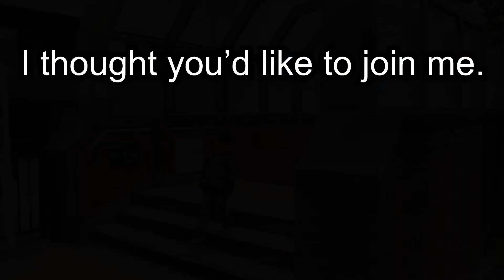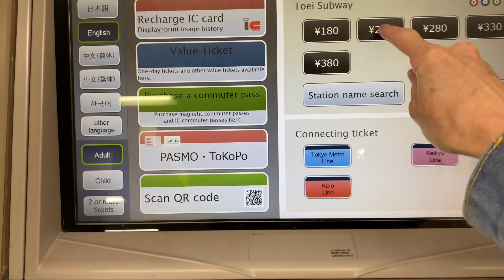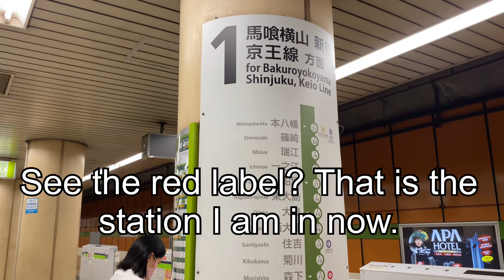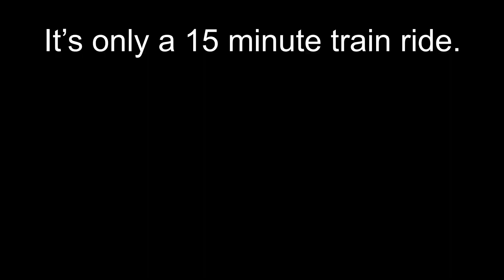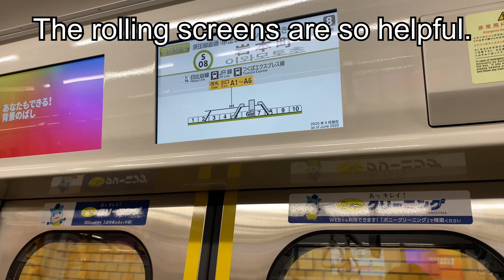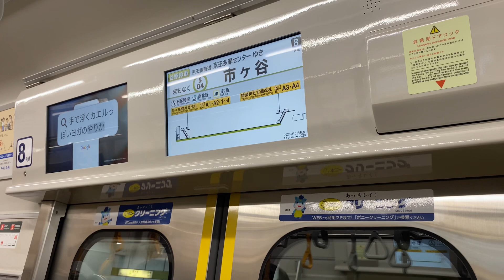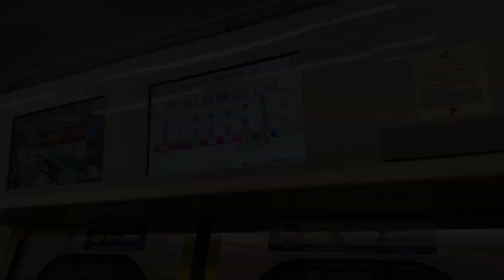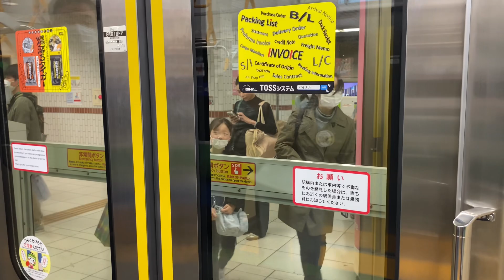How To Get Around Tokyo By Train 4k / Natural Sounds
Catch The Train To Tokyo's Shinjuku District with me and learn a few helpful tips for riding the commuter trains in Japan

We will take a train ride the Hamacho Train Station in the Nihonbashi District of Tokyo to Shinjuku. See how it's done in 4k!

00:00 Intro : Starting location Hamacho Station in Nihonbashi District of Tokyo
01:41 Tip on walking pathways in stations
03:19 Route Maps Shown
03:29 Purchasing a ticket and setting the machine to English
04:16 Entering The Turnstile
04:55 Diagram & Charts On Train Platforms
05:17 Procedure before boarding the train
06:17 Boarding The Train
06:29 Information On Displays and General Train Riding Protocol
11:41 Exiting the Shinjuku Station Platform